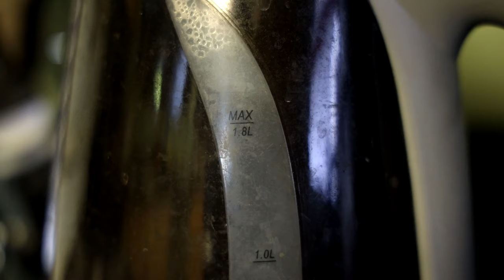Civil War is Uncomfortable on Purpose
Alex Garland directs this tense alternate future film in what might be his last director position ever?